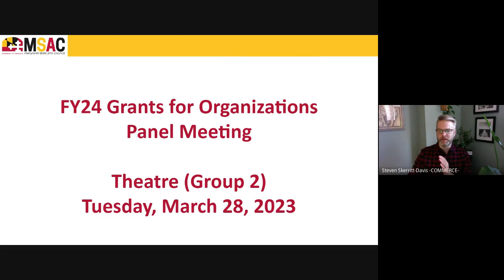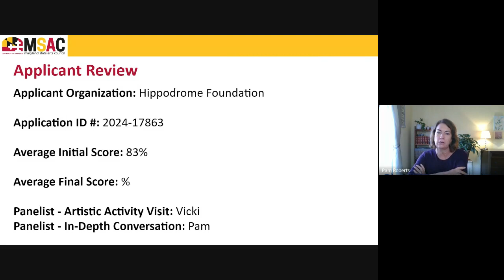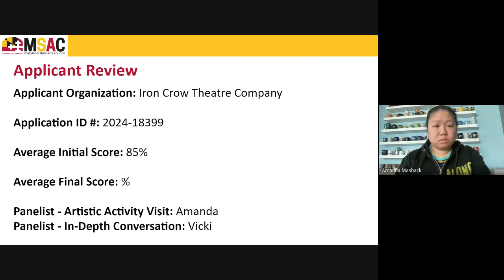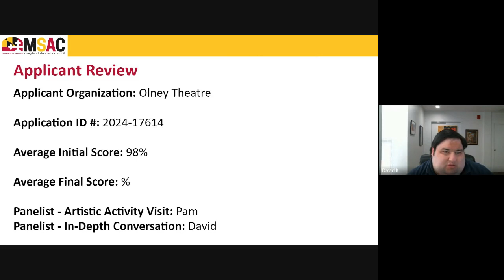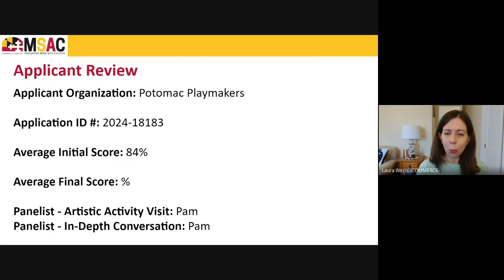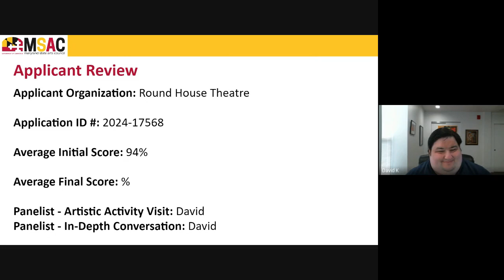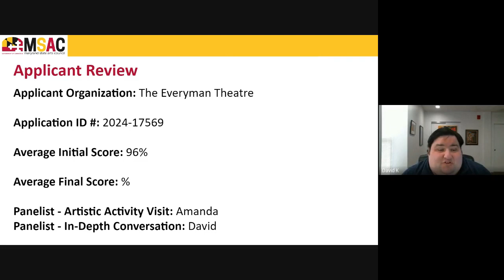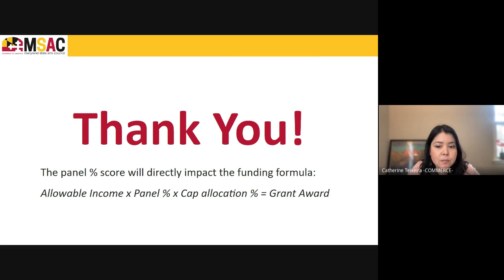FY24 Grants for Organizations, Theatre (Group 2)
Recording of the FY24 Grants for Organization Panel for Theatre organizations (meeting 2 of 2), held virtually on March 28, 2023